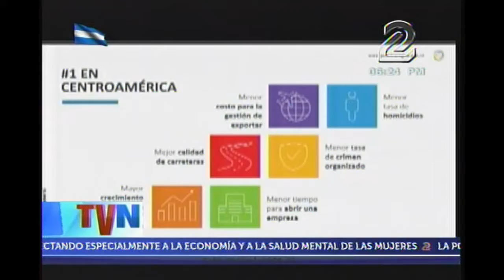TVNOTICIAS NICARAGUA MANTIENE MEGAPROYECTOS PESE A PANDEMIA 21 JULIO 2020